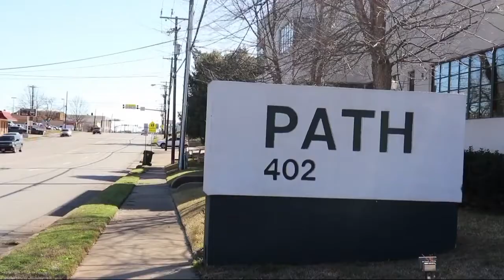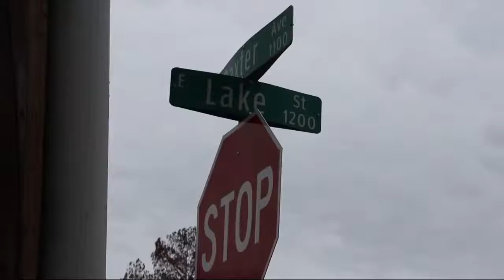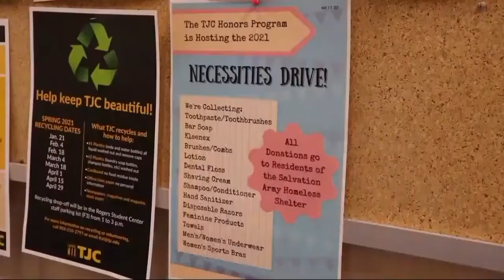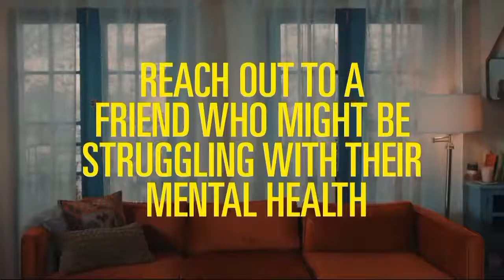March 3, 2021 Newscast